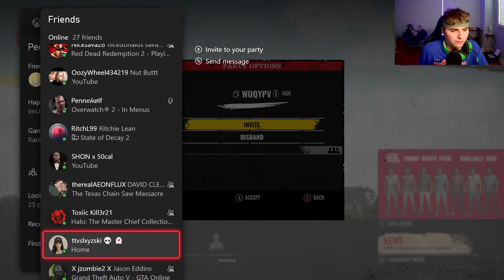🔴LIVE! (Level 99) Family & Victim Gameplay | Texas Chainsaw Massacre Game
I play on the Xbox Series S and my Gamertag will be down below if you want to add and play with me.